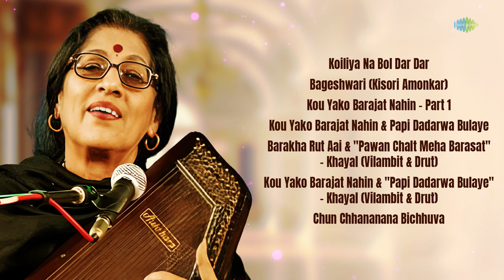Malhar Malika - Kishori Amonkar | Koiliya Na Bol Dar Dar | Bageshwari | Indian Classical Music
Listen To Enchanting Hindustani Classical Musical Album Of " Malhar Malika - Kishori Amonkar" Only On @saregamahindustani

00:00:06 - Koiliya Na Bol Dar Dar
00:08:09 - Bageshwari (Kisori Amonkar)
00:11:08 - Kou Yako Barajat Nahin - Part 1
00:33:54 - Kou Yako Barajat Nahin & Papi Dadarwa Bulaye
00:56:05 - Barakha Rut Aai & "Pawan Chalt Meha Barasat" - Khayal (Vilambit & Drut)
01:39:45 - Kou Yako Barajat Nahin & "Papi Dadarwa Bulaye" - Khayal (Vilambit & Drut)
02:24:52 - Chun Chhananana Bichhuva